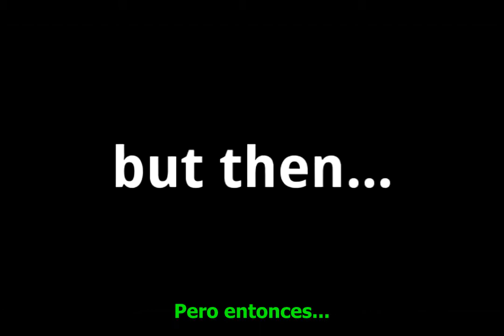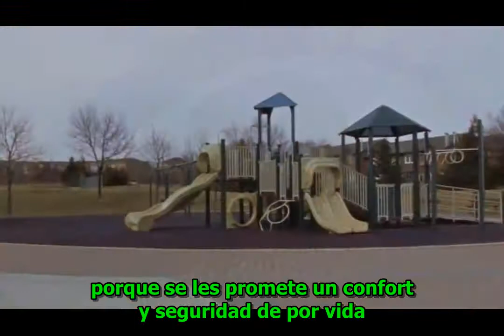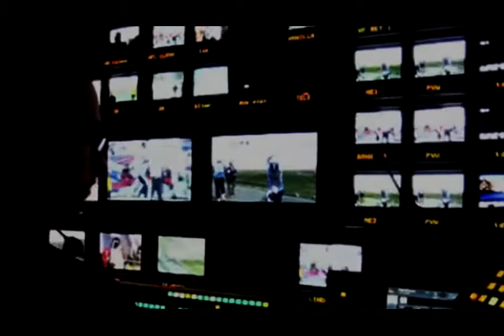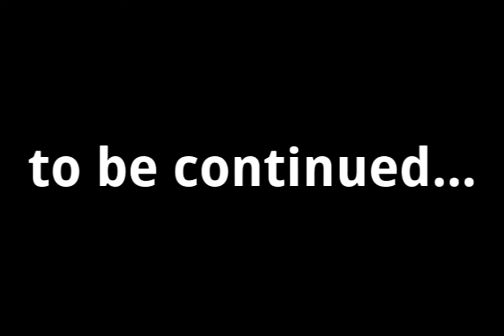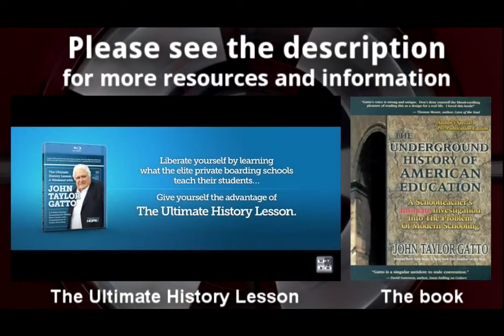La Nueva Estupidez por John Talyor Gatto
The New Dumbness, by John Taylor Gatto